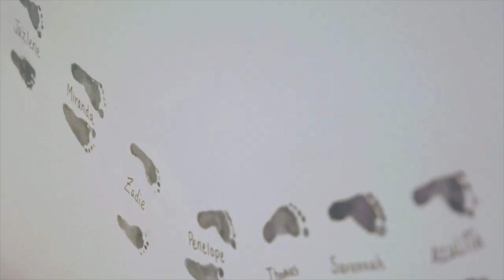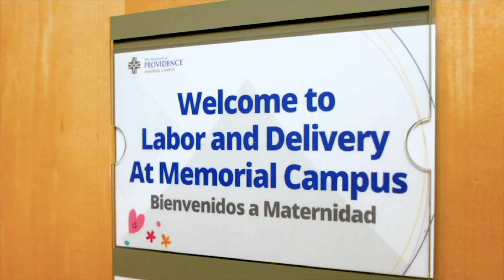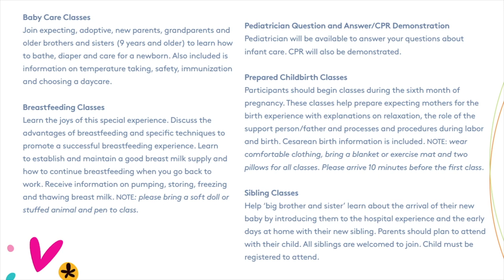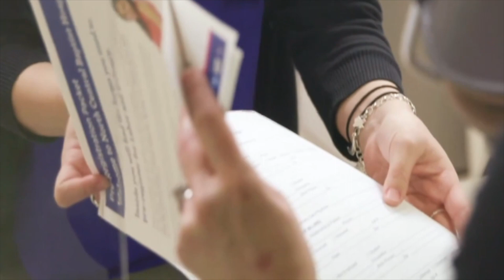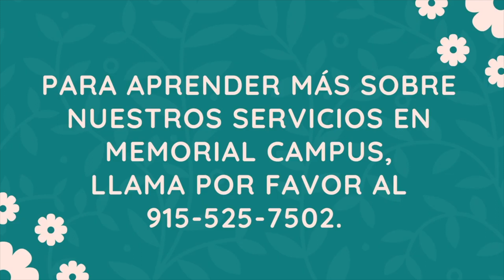Mother Baby Care | East Campus | Spanish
Overview of Mother Baby Services at The Hospitals of Providence